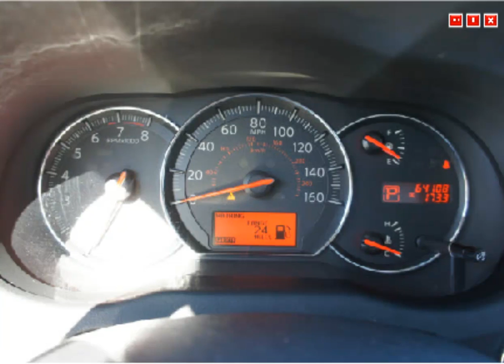2009 Nissan Maxima - Circle Infiniti of West Long Branch, New Jersey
Mileage: 64,108
Body Type: 4 Dr Sedan
Engine: 6 Cyl. Fuel Injected
Transmission: Automatic
Exterior: Dk. Green
VIN#: 1N4AA51E39C821345
Stock #: A3647A